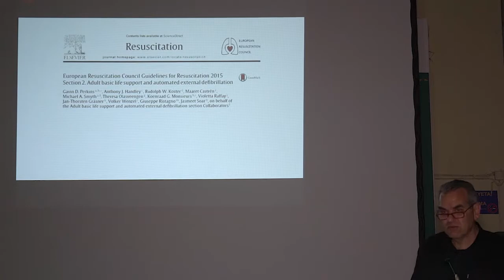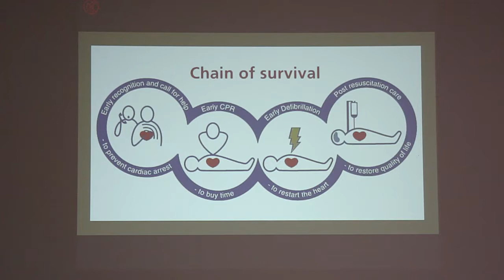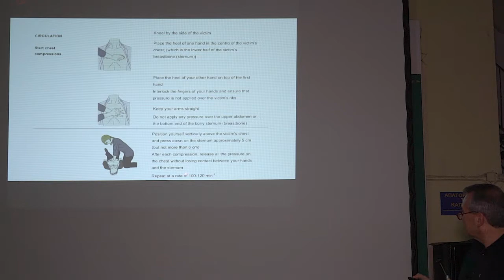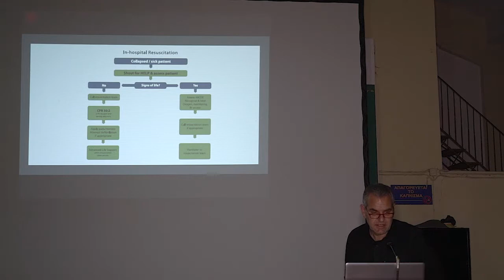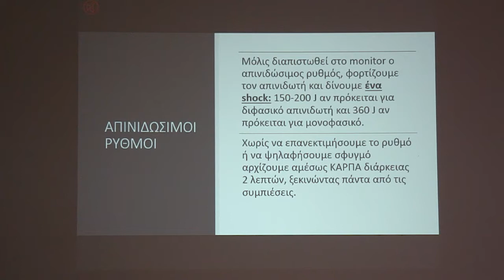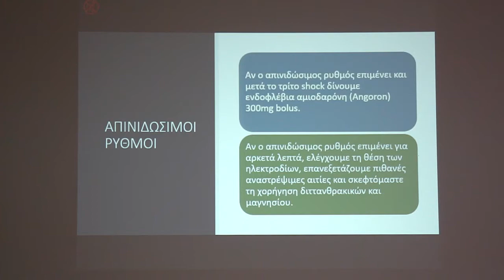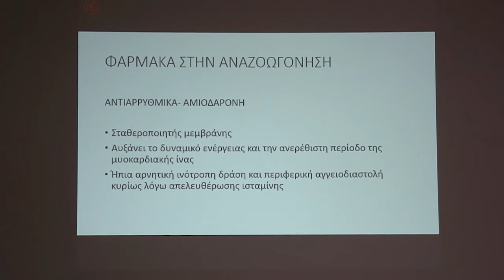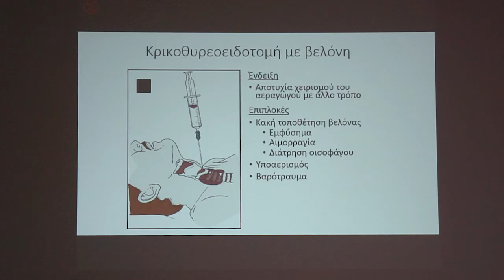07 03 2018 Εξειδικευμένη Καρδιοπνευμονική αναζωογόνηση –Νικολόπουλος Π